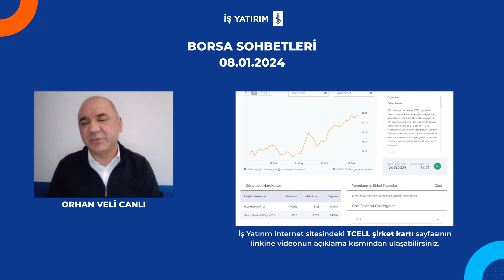BORSA SOHBETLERİ - 08.01.2024 - ORHAN VELİ CANLI, SERHAT GÜRLEYEN, EMRE SEZAN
📌 Orhan Veli Canlı, Serhat Gürleyen ve Emre Sezan borsa sohbetlerinde bir araya geliyor.